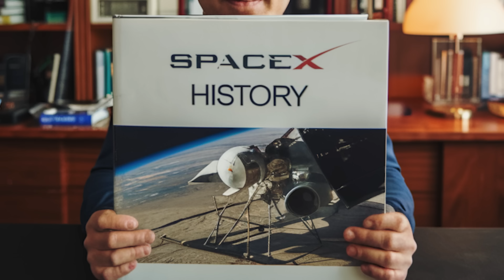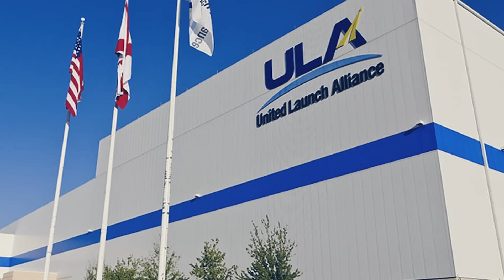Senators Confront Elon Musk... Just Watch His SAVAGE Response!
In a charged Congressional hearing, Elon Musk faced off against Senator Graham over SpaceX's space mission success rates. What began as an attempt to scrutinize SpaceX's reliability transformed into a powerful demonstration of how innovation challenges traditional metrics of success. Musk's bold defense of SpaceX's approach, contrasting it with ULA's conservative standards, highlighted the evolving landscape of space exploration. His savage, unapologetic stance on taking calculated risks in pursuit of making humanity multiplanetary resonated beyond the chamber walls, reminding everyone that sometimes the greatest achievements come from being willing to risk failure.